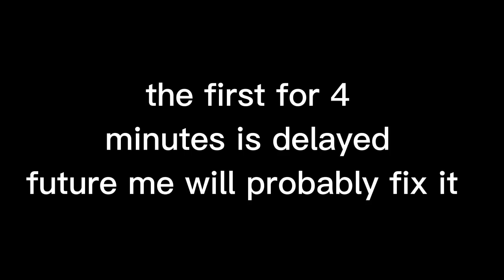Losing my insanity in Dry Out